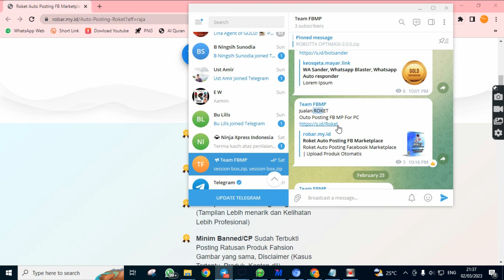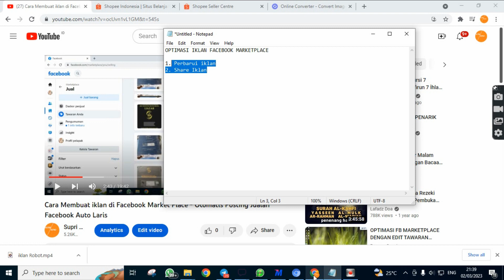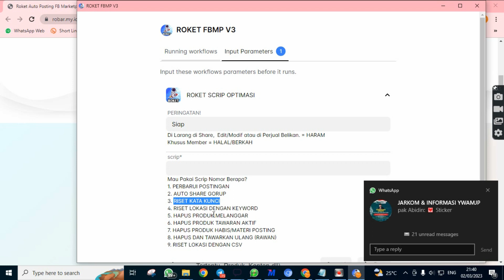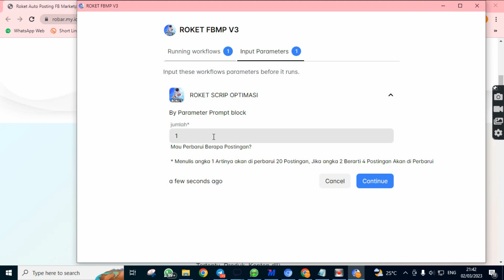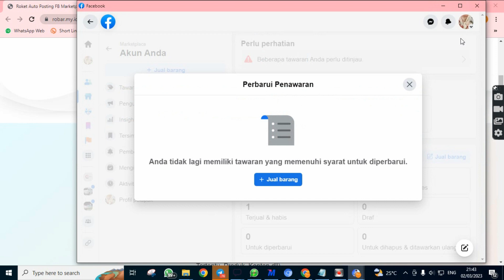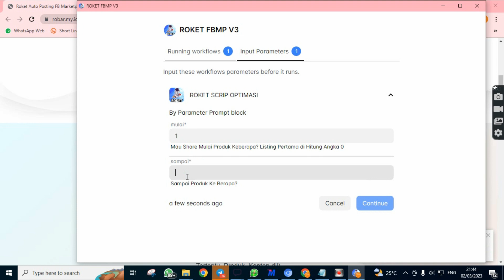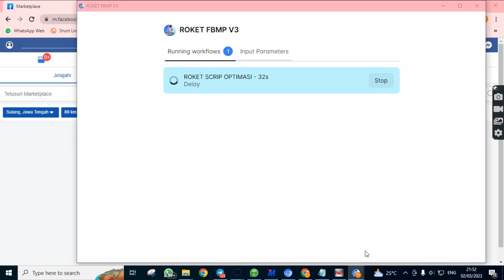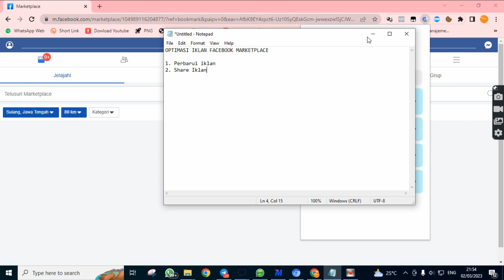Tips Membuat Iklan di Facebook Market Place selalu tampil diatas - Auto Optimasi ROBOT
setelah sebelumnya kami share cara membuat iklan otomatis di facebook Marketplace, kali ini saya share tips optimasi iklan di FB marketplace. semuanya berlan otomatis dengan menggunakan scrip optimasi iklan FBMP yang berupa extensi chrome dengan nama ROKET